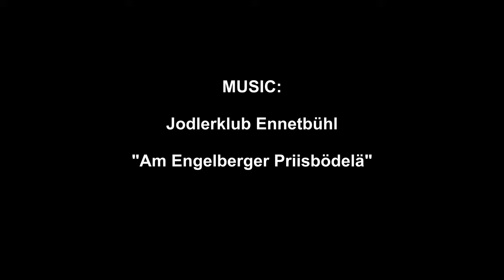Nesslau, Toggenburg, Kanton St. Gallen, Schweiz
Dienstag, 25.  Dezember 2018